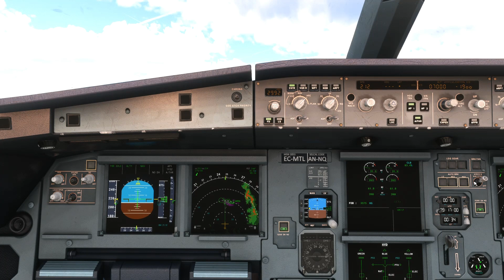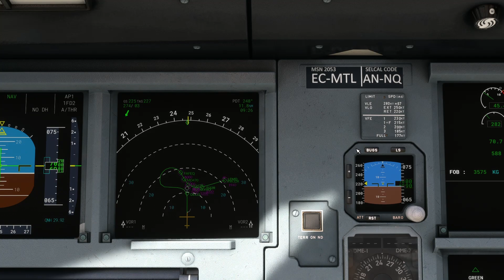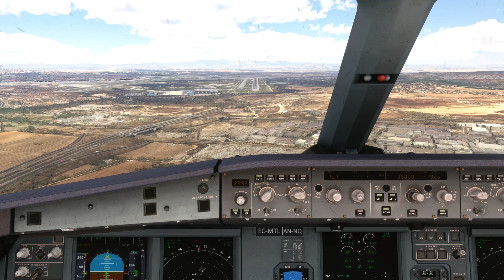Volotea A319 from ZAZ to MAD ‐ 13 17